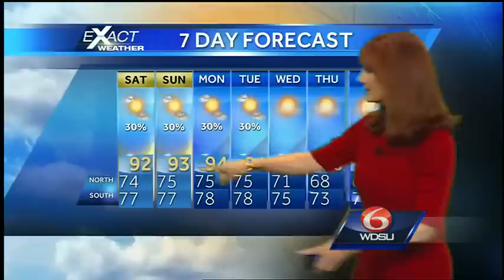Friday Night: Less Rain Saturday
We are still going to have some rain and storms around Saturday.  It's about a 30-40% chance.  Highs will be in the low to mid 90s.  Ditto Sunday